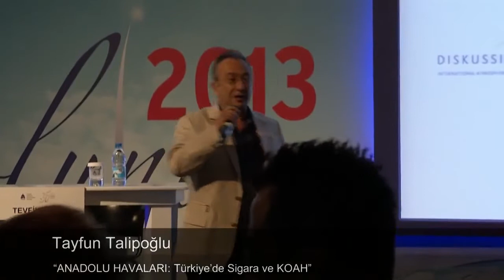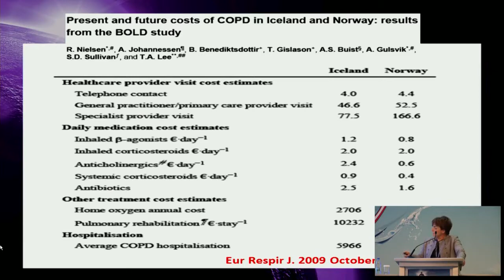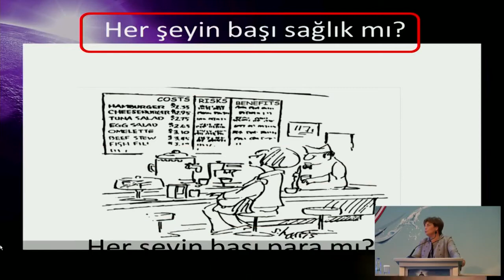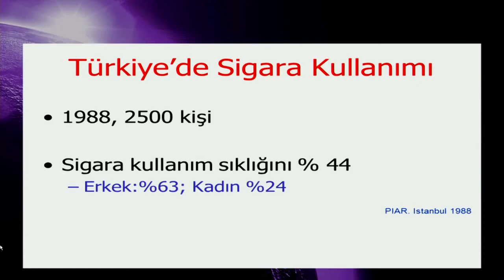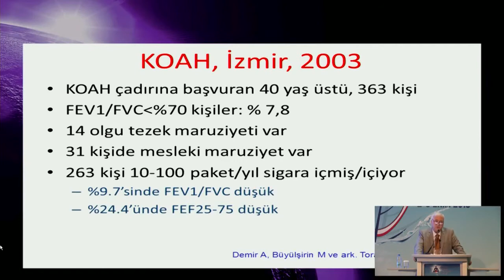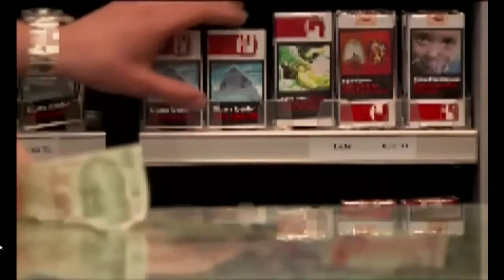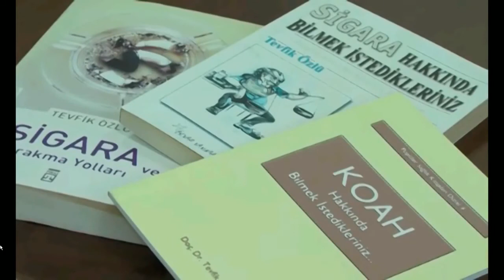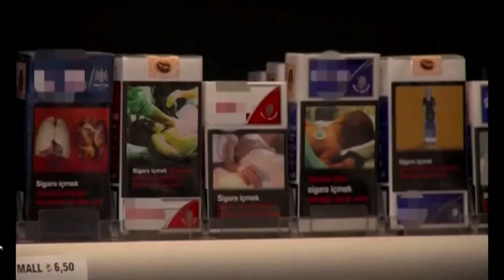Türkiye'de sigara ve KOAH, Tayfun TALİPOĞLU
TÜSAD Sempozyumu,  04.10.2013